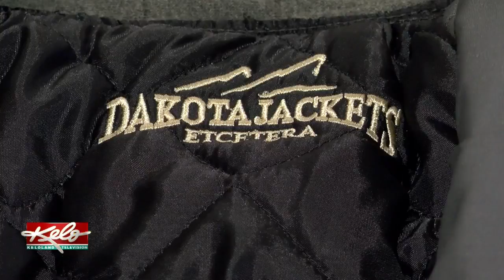Woman Creating Custom Jackets For Keep KELOLAND Warm